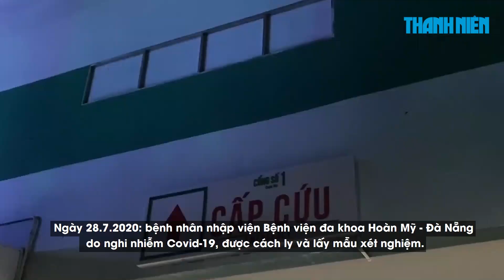Bệnh nhân Covid-19 thứ 11 ở Việt Nam tử vong: Bệnh nhân 456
Chiều ngày 9.8.2020, Thứ trưởng Bộ Y tế Nguyễn Trường Sơn, Trưởng Bộ phận thường trực đặc biệt chống dịch COVID-19 của Bộ Y tế tại Thành phố Đà Nẵng thông tin về trường hợp tử vong của bệnh nhân COVID-19. Đây là ca tử vong do COVID-19 thứ 11 tính từ khi dịch xảy ra ở Việt Nam

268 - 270 Nguyễn Đình Chiểu, Phường 6, Q.3, TP HCM